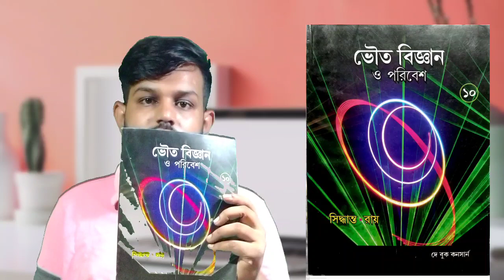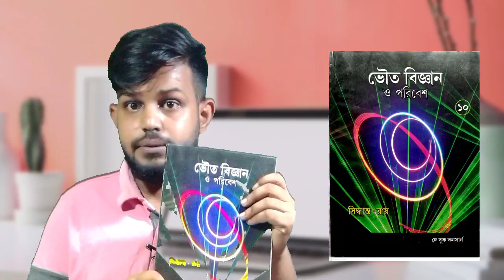Best physical science book for class 10 || ভৌত বিজ্ঞানের সবথেকে ভালো বই কোনটা